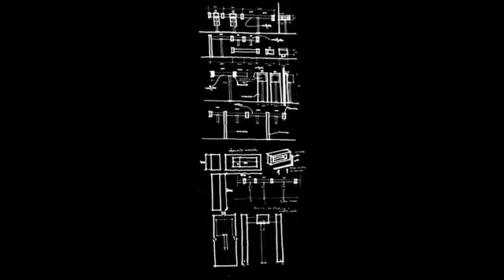GSG Ceramics - ITALIAN DESIGN כלי חרס בעיצוב איטלקי